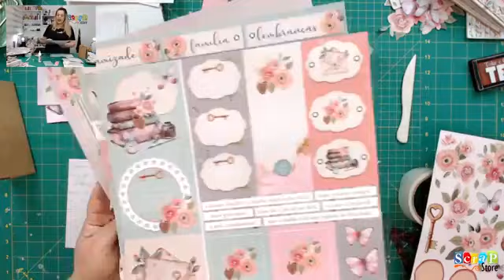Live 42 - Mini Álbum Família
Aprenda a fazer um lindomini álbum, todos os produtos podem ser adquiridos em nossa loja online: